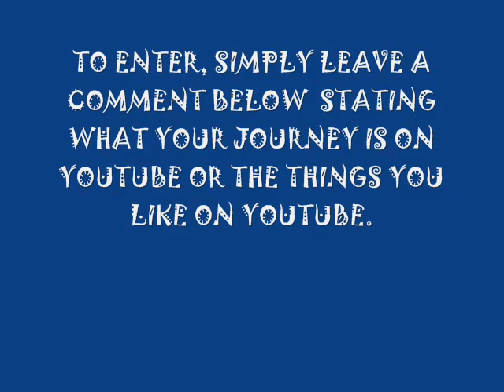SUBSCRIBER GIVEAWAY (CLOSED) 2012